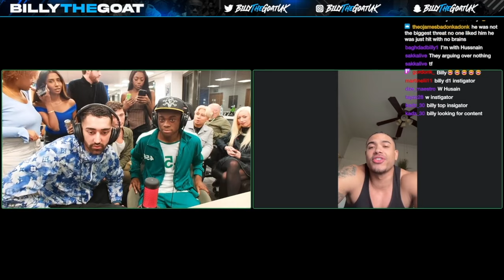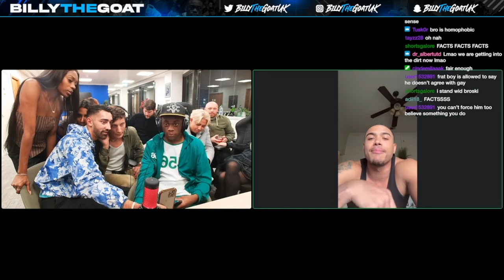HUSNAIN ASIF Goes Off On Fratboy (Bryton) In Heated Argument!! Squid Game Stream